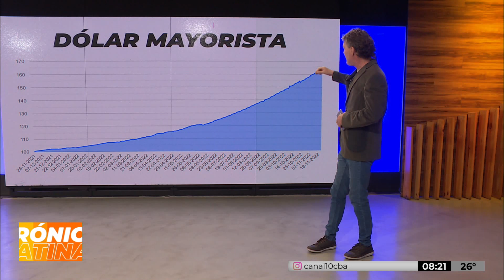DOLAR O PLAZO FIJO: en qué conviene invertir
El análisis de Alfredo Flury en CrónicaMatinal de Canal10 con Andrés Oliva y Silvina Brochero (en vivo de lunes a viernes de 7 a 9 horas)

COMPARTILO!